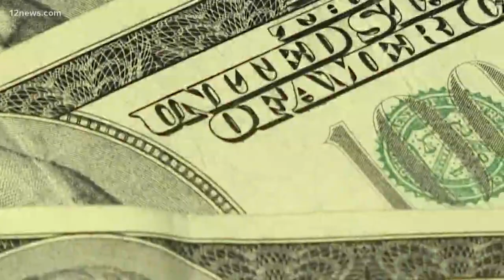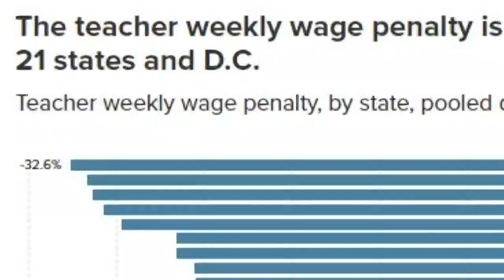Study shows Arizona teachers still being paid less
It's been just over a year since the Red for Ed movement that forced Governor Doug Ducey to come up with a plan to better fund education in Arizona. We catch up with one teacher who participated in the Red for Ed movement to see what changes, if any, have been made.